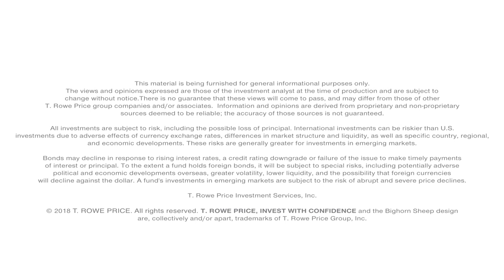Investing in Emerging Markets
Investment professional Samy Muaddi connects virtually with colleagues around the globe to discuss findings from field visits.